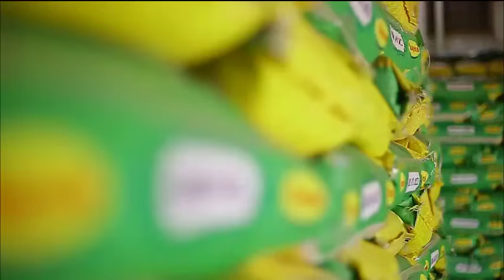KUKI AMERICA ISHAKA KUVANAHO ABATEGETSI UHEREYE KURI RUTO NA MUSEVENI? IMYIGARAGAMBYO MU BIHUGU 5🔥☑️